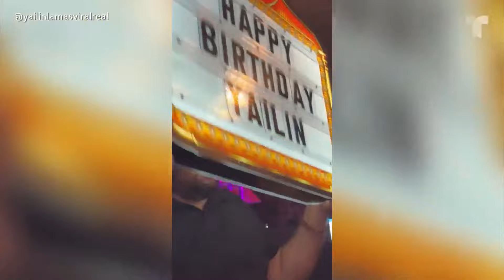Yailín 'la Más Viral' arma tremenda fiesta, pero sin rastro de Cattleya ni Tekashi69 | Buzz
Luego de decir que volvía a estar soltera, Yailín 'la Más Viral' se fue de fiesta en Nueva York donde la recibieron con una sorpresa.